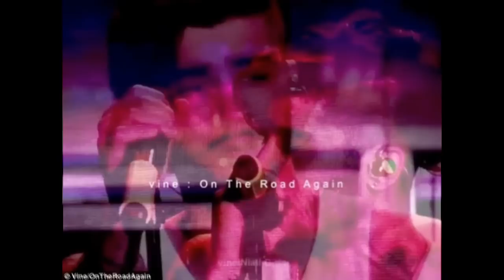Zayn Malik unreleased interview I never wanted to be famous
Zayn Malik 'never' wanted to be famous.
The 22-year-old singer - who announced his departure from One Direction on Wednesday - admitted he had no 'master plan' about becoming a celebrity when he went to audition for the X Factor.
In a previously unreleased interview from 2012, when asked if he expected his life to be how it is now, he told Rolling Stone magazine: 'No, not at all. This isn't what I thought I was going to be doing. I just went for the experience.
'I never went with a master plan, thinking, 'I want to be famous.' I literally went for an experience thing on the show and just hoped that... I guess I just got lucky.'
The star also alluded to struggling with the success of the band, admitting he found it 'hard to put into words' how he felt about causing mass hysteria wherever he went.
And perhaps Zayn was already making plans for a new career, as he was spotted at a studio in London on Thursday.
With a hat on his head and a cigarette firmly in his mouth, he looked markedly downcast as he made his way into the building, cutting a lonely figure with just a security guard by his side.
The young superstar made the life-changing decision to leave the world's biggest boy band One Direction on Wednesday, admitting that he wants to live a 'normal' life.
And emotions have clearly been running high in the past week as a new video has emerged showing the 22-year-old singer crying during what we now know to be his LAST EVER performance with the band.
The footage, taken at the Hong Kong concert on March 18, shows Zayn with tears welling in his eyes as he sings.
And according to a reviewer for the South China Morning Post, while the other bandmembers (Harry Styles, Niall Horan, Louis Tomlinson and Liam Payne) were happy and engaged, Zayn 'seemed apathetic and 'struggled to smile even once'.
Just days after the emotional performance, Zayn had taken a leave of absence from the On The Road Again tour due to 'stress' amid allegations he had cheated on his fiancee Perrie Edwards.
After flying in to London on Friday, he announced his decision to quit the band on Wednesday.
And clearly the band were finding it hard to come to terms with recent events as  Harry proved what a shock Zayn's sudden departure from One Direction was on Wednesday, as he broke down in tears on stage in Jakarta.
One Direction took to the stage in the Indonesian capital as the news of their bandmate's decision to quit the band broke around the world.
21-year-old Harry was seen unashamedly crying during the band's latest stop on their On The Road Again Tour while a lonely Louis Tomlinson reached out to put his arm around an imaginary Zayn.
Zayn's bandmates paid tribute to their friend in a statement today, with the remaining four committed to playing another sell out show tonight for their adoring fans, despite the shock news
And Harry made his feelings clear in Jakarta, openingly crying as the group's shocked fans looked on.
At one stage Liam Payne put his arm around Harry to comfort him.
In a black t-shirt and with his hair up in his trademark man bun, Harry wandered around the stage with his head in his hands and wiping away tears.
Zayn announced his decision to bow out of the chart-topping boyband, leaving Niall Horan, Harry, Liam Payne and Louis Tomlinson to continue as a four-piece.
Zayn said in a statement released to MailOnline on Wednesday afternoon: 'My life with One Direction has been more than I could ever have imagined.
 'But, after five years, I feel like it is now the right time for me to leave the band. I'd like to apologise to the fans if I've let anyone down, but I have to do what feels right in my heart.'
He continued: 'I am leaving because I want to be a normal 22 year old who is able to relax and have some private time out of the spotlight.
'I know I have four friends for life in Louis, Liam, Harry and Niall. I know they will continue to be the best band in the world.'
The Best Song Ever hitmakers will record their fifth album in Zayn's absence and will continue with the remaining dates on the band's forthcoming world tour.

The band still have another few weeks on the road before a break in their tour in May, but then it's back to gigging until the end of October.
Meanwhile, Simon Cowell - who masterminded One Direction from five solo artists who auditioned for The X Factor back in 2010 - thanked Zayn for his commitment to the band.
He added: 'I would like to say thank you to Zayn for everything he has done for One Direction.
'Since I first met Zayn in 2010, I have grown very, very fond - and immensely proud - of him. I have seen him grow in confidence and I am truly sorry to see him leave.